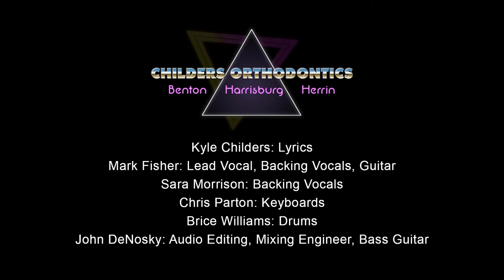Childers Orthodontics - Your Orthodontic Journey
SPECIALIST IN ORTHODONTICS FOR CHILDREN AND ADULTS
In 1990, Dr. Kyle Childers returned to his hometown to establish his practice and we have enjoyed offering the highest quality orthodontic care with comfort and style to our community ever since.

Dr. Kyle Childers truly loves being an orthodontist and he especially values the connections he has made with his patients over the years.

Our exceptional staff is of one mind and heart with Dr. Childers. Our office wants nothing more than to give you an amazing smile and the best in oral health care. This commitment is the driving beat that our practice follows.

Childers Orthodontics
201 West Washington
Benton, IL 62812